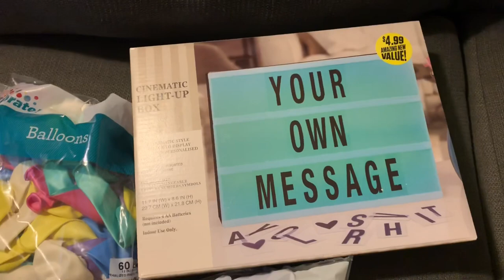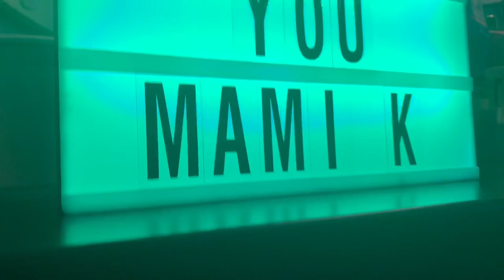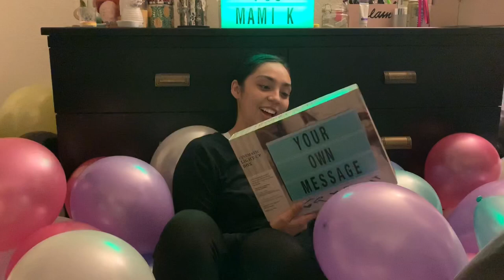SURPRISED HER WITH BALLOONS!!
Surprised her with balloons! Something simple as 210 balloons can make someone smile! Not the intention here! This is payback for what she did! She was annoyed so it worked perfectly! Hope you guys enjoy!

Just living life as it is and bringing joy around the world.